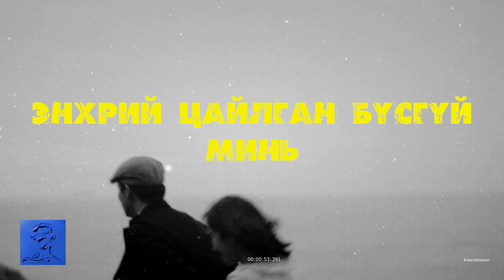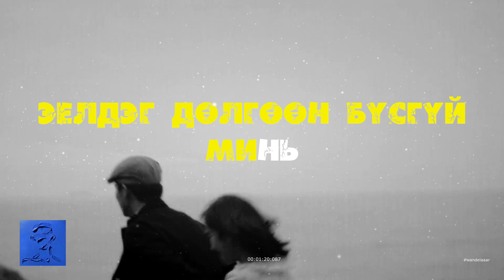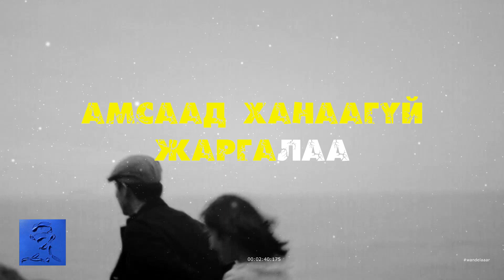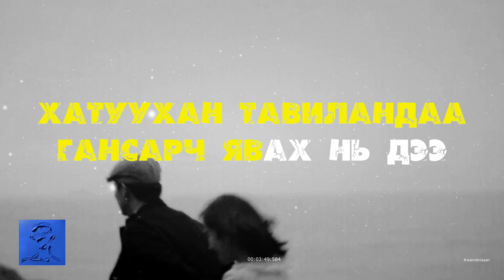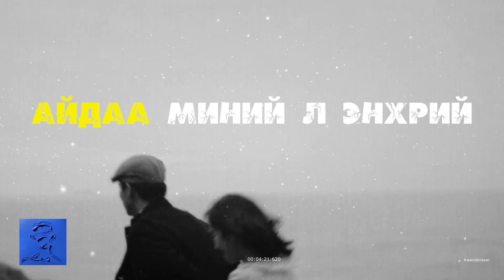HURD - Busgui ( LYRICS )